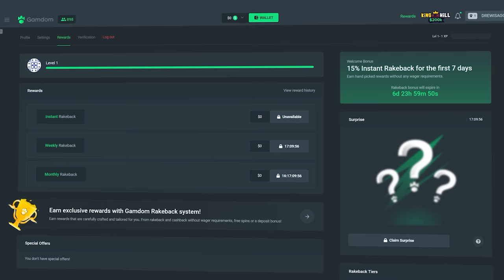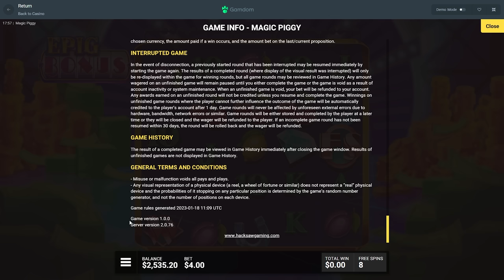INSANE FULL SCREEN on *NEW* Magic Piggy Slot!!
AYYYY NEW SLOT AND ITS KINDA LIKE RIP CITY!!!
Okay well Magic piggy is KINDA like it, with the bonus bet and the retrigs and stuff, i find it pretty fun and would be down to do another video on here or a VS if you wanna see it!!